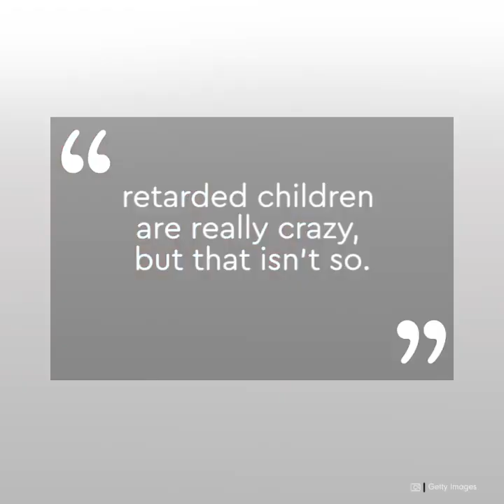A woman almost drove them apart